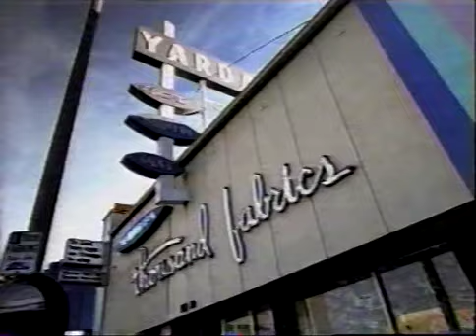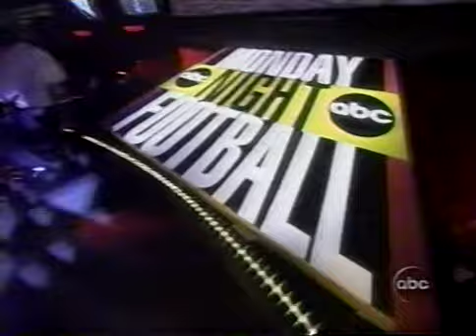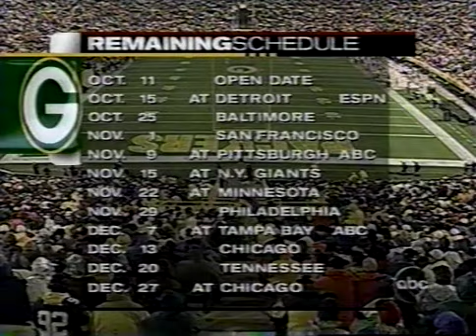1998 Vikings at Packers MNF